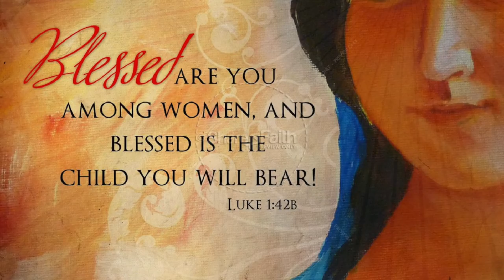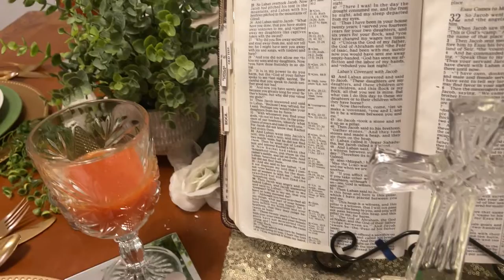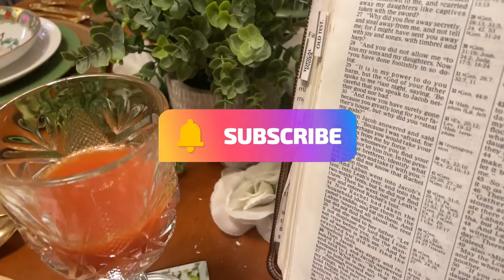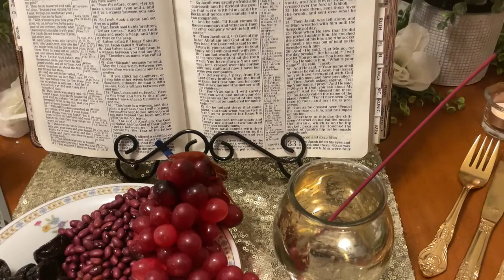Style a Tablescape with Greenery I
Hello Family!
Today, the Heaven's Pearls are back with our last Women of the Bible series. In honor of Resurrection Day, we're featuring "Mary." Enjoy!

$Jazigreen